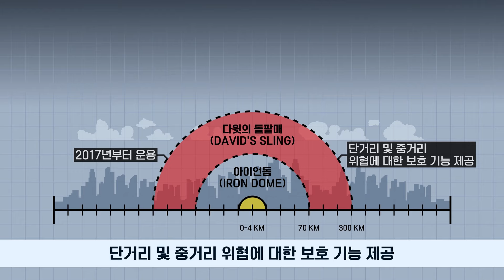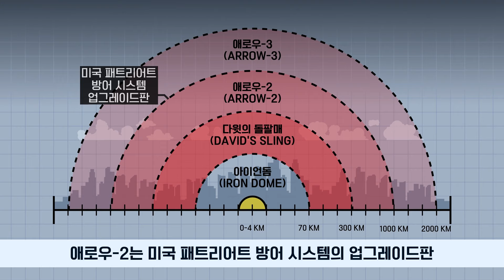이스라엘 “이란 발사 미사일 99% 요격”...다중 방공망 어떻게 구성됐나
이스라엘이 이란이 발사한 드론과 미사일 등 여러 유형의 300여 기 무기 중 99% 요격에 성공했다고 밝히면서 이스라엘이 운영하고 있는 ‘다중방공망’에 관심이 집중되고 있다. 대기권 위로 날아가는 탄도미사일부터 저공비행 순항미사일과 드론에 이르기까지 대부분의 공격을 차단하면서 심각한 피해를 막는 데 성공했다는 평가를 받고 있다.

14일 이스라엘 군당국

"이란이 발사한 미사일과 드론 99% 요격"

이란은 전날 170대의 드론과 30기 이상의 순항미사일,
120기 이상의 탄도미사일을 발사했는데

이스라엘이 촘촘한 다중 방공망으로 무력화한 것

이스라엘 다중 방공망 중 가장 알려진 건
‘아이언돔(Iron Dome)’

2005년부터 개발, 2011년 양산 시작한
단거리 방위 체계로
포탄이나 단거리 로켓 등을 막는 데 사용

아이언돔은 레이더로 위협을 감지하고
요격 경로를 계산한 뒤
지상에서 미사일을 발사해 공중 요격

다음 단계는
단거리 및 중거리 위협으로부터 보호하는 ‘다윗의 돌팔매(David's Sling)

최대 300km 떨어진 표적을 제거할 수 있어

10년간의 개발과 시험 운용기간을 거쳐
2017년부터 운용

이스라엘 다중 방어 체계의 핵심으로
단거리 및 중거리 위협에 대한 보호 기능 제공

미국과 공동 개발한 ‘애로우-2(Arrow-2)’와 ‘애로우-3(Arrow-3)’는
대기 상층부에서 목표물을 향해 급강하하는 탄도미사일 요격

애로우-2는 미국 패트리어트 방어 시스템의 업그레이드판
사거리는 90km, 최대 고도는 50km

애로우-3는 우주에서 날아오는 탄도마시일이 표적을 향해 가는 도중
대기권에 재진입하기 전에 요격

로버트 조셉 전 국무부 군축∙국제안보 차관

“방공망 덕에 이스라엘은
이란에 어떻게 대응할지 더 깊이 생각할 수 있는 기회를 갖게 됐죠.

만약 이번 공격이 대규모 공격이었고 무력화되지 않았다면
이스라엘은 압도적으로 대응해야 하는 입장에 놓였을 것입니다”

한편 미국과 영국도
미사일과 드론 요격 지원

13일 로이드 오스틴 미국 국방부 장관
“중동 주둔 미군이 바이든 대통령의 지시에 따라
이란, 이라크, 시리아, 예멘에서 발사돼 이스라엘로 향하던
미사일과 드론 수십 기 요격”

미 해군은 지중해 동부에서 유도미사일 구축함 2척에 탑재된
이지스 미사일 방어 시스템을 사용해
최소 3발의 탄도미사일 등 격추

영국도 이란 드론 격추 확인
리시 수낙 총리
“영국 전투기가 이란이 이스라엘을 공격하기 위해 발사한 다수의 드론 격추”

조 바이든 미국 대통령
14일 베냐민 네타냐후 이스라엘 총리와의 통화에서
"가치 있는" 어떤 것도 타격을 입지 않았기 때문에
이스라엘의 승리라고 밝혀